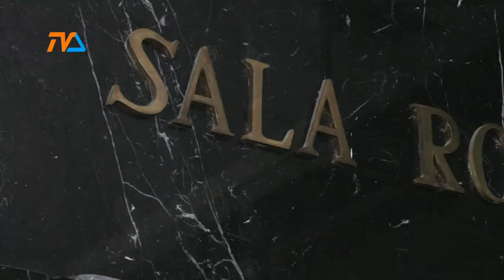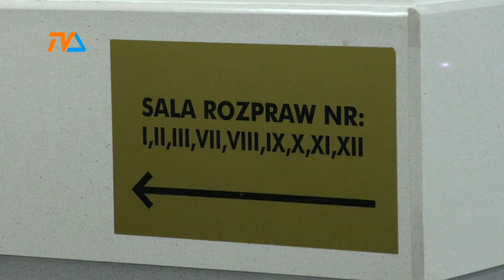WSA w sprawie cyrków: zakaz Prezydenta Suwałk zgodnie z prawem |TVSUWAŁKI